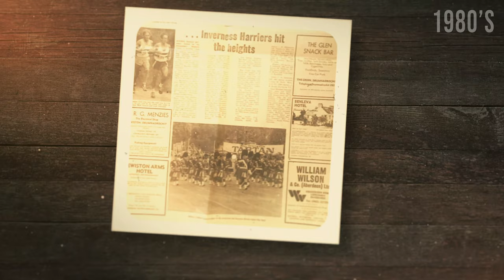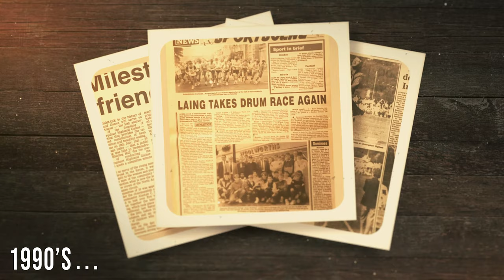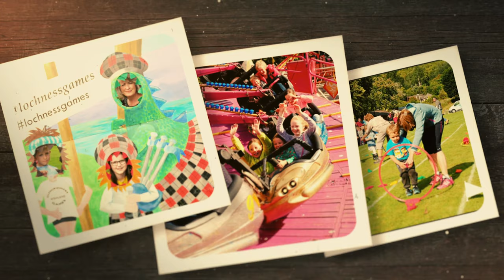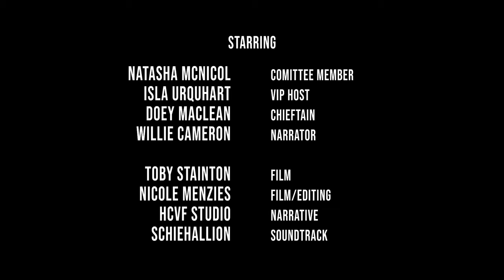75 Years of Glen Urquhart Highland Gathering and Games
A short film to celebrate 75 years of Glenurquhart Highland Games since 1945. Onve you watch this, you will want to experience it in person in  future years - All Welcome.